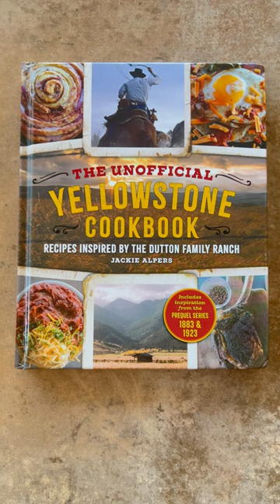The Unofficial Yellowstone Cookbook: Recipes Inspired by the Dutton Family Ranch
Take a look inside The Unofficial Yellowstone Cookbook by Jackie Alpers. Recipes include Country Fried Steak, Grilled Trout, Teeter's Sum Bits Stew... and more!  Recipes inspired by the Dutton family ranch, Montana's rivers and valleys, and the Texas ranchlands - from 1883 to 1923 to the present.